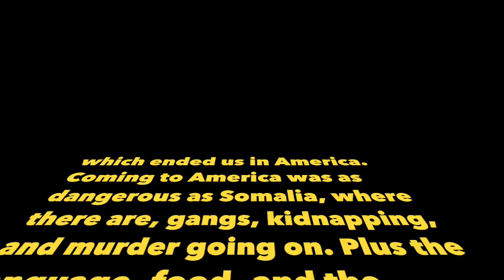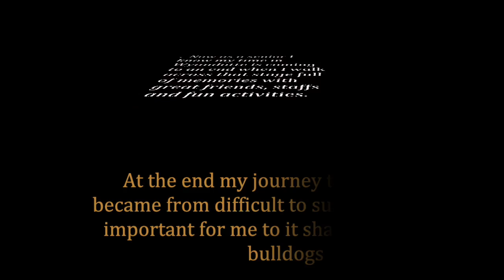Farhiya Abdi's senior movie